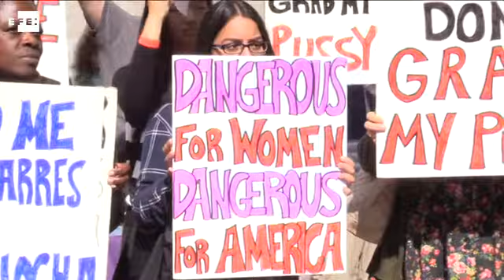Protesta contra Trump en Nueva York por sus comentarios machistas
Nueva York (EEUU), 13 oct (EFE/EPA).- (Imagen: Alba Vigaray) Decenas de mujeres protestaron en Nueva York contra los comentarios sexistas y machistas realizados por el candidato republicano a la Presidencia de Estados Unidos, Donald Trump, cuya grabación se hizo pública en los últimos días.

Agrupadas en el movimiento National of Womem (NOW), las mujeres acusaron al magnate de ser "un depredador sexual" y pidieron al Partido Republicano que le retire su apoyo.

Durante el acto, varias manifestantes relataron experiencias de acoso sexual.

La protesta se llevó a cabo frente a la Torre Trump en el Columbus Circle de las ciudad estadounidense.

IMÁGENES DE LA PROTESTA CONTRA LOS COMENTARIOS MACHISTAS Y SEXISTAS DE TRUMP, FRENTE A LA TORRE TRUMP DE NUEVA YORK.

DECLARACIONES EN INGLÉS DE UNA DE LAS MANIFESTANTES:

- "Recuerdo que uno de los alumnos de mi clase estaba saliendo por la puerta y decidió hacer lo que Donald Trump estaba pregonando: tocó mi entrepierna. Estaba muy avergonzada y no se lo conté a nadie, ni a mi madre, ni a mi maestra. ¿Este es el tipo de comunidad y cultura que Trump apoya?"·

line Palabras clave: efe,epa,nueva york,protesta,trump,mujeres